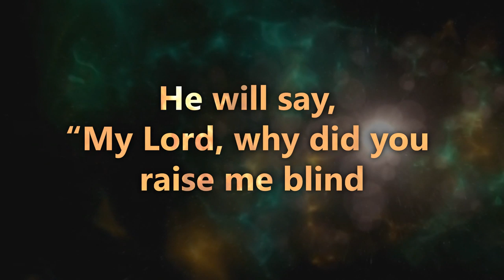Surah Taha | Verse 124-127 | Idris Abkar | Quran Visualization